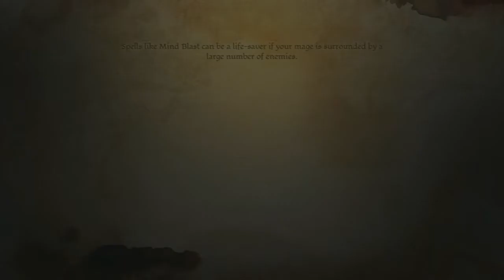【Chiaki Plays Dragon Age: Origins】「Part 33」